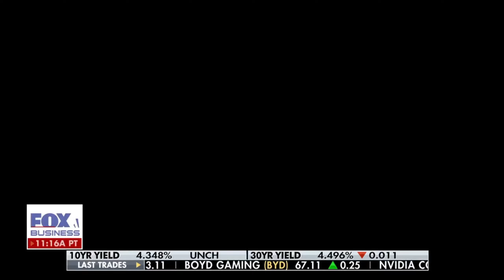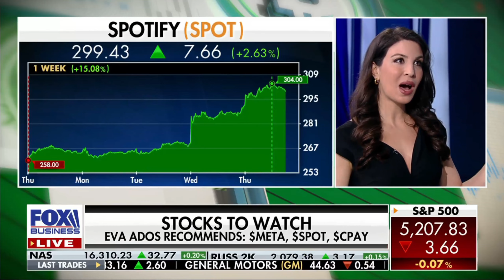Ados on Growth Strategies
Based on recent CPI and anticipated Federal Reserve movements, we have revised our ACTIVE anticipatory moves.

Past performance is no guarantee of future results. Please refer to the below disclosures